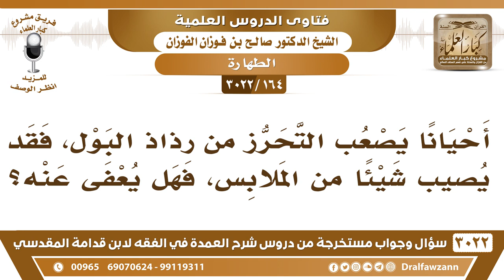[164 -3022] أحياناً يصعب التحرز من رذاذ البول، فهل يعفى عنه إذا أصاب الملابس؟ - الشيخ صالح الفوزان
-"[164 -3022] السؤال: أحياناً يصعب التحرز من رذاذ البول، فقد يصيب شيئاً من الملابس، فهل يعفى عنه؟
الجواب: الجَوَابُ: يتأكد أنه أصاب شيئاً من الملابس فلابد من غسله، أما إذا كان ما جزم به يخاف فهذا لا يضر إن شاء الله، نعم.
للاشتراك في قناة الشيخ صالح الفوزان

للاستفسار والإقتراحات والدعم
رئيس الفريق
لمشروع كبار العلماء